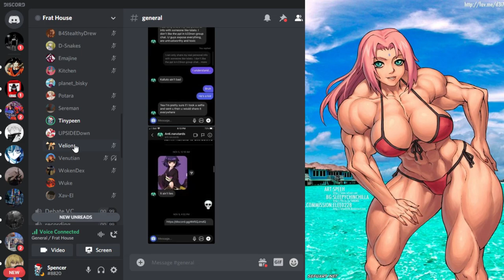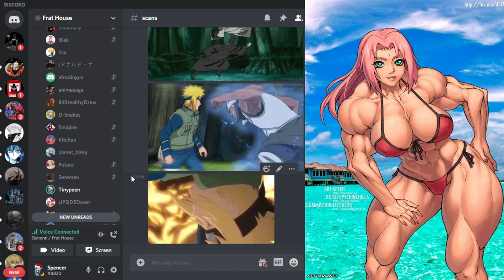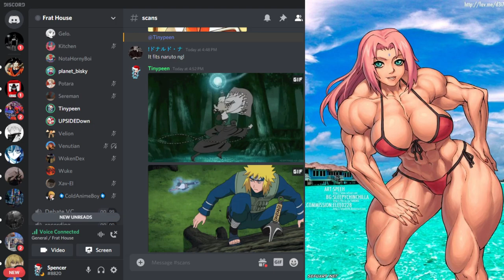Can Sakura Fly? Round 3! Feat. Anti-Itachi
Fine, I took it out